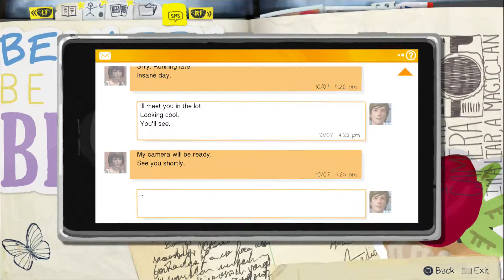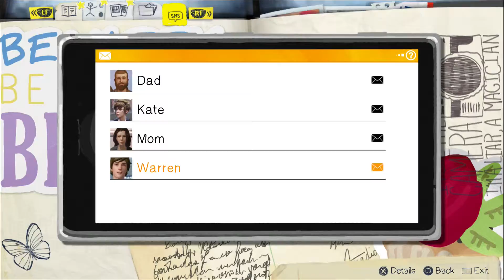Life Is Strange: Episode 1 Walkthrough - Rewinding Time [2]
We rewind and see which one has more consequences. Enjoy everyone!